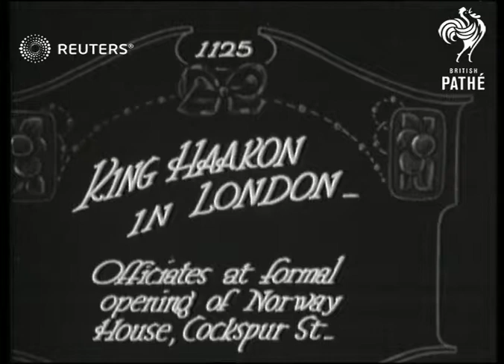King Haakon VII of Norway visits London (1922)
King of Norway opens Norway House in Trafalgar Square

Full Description:

SLATE INFORMATION: King Haakon in London, Officiates at Formal Opening of Norway House, Cockspur St.

ENGLAND: London: Trafalgar Square:
EXT

LONDON

Video Roll Title: King Haakon in London:29ft  Issue sheet title: HAAKON IN LONDON TO OPEN NORWAY HOUSE
King of Norway opens Norway House, Trafalgar Square.

Norway House. (Trafalgar Square): King of Norway opens Norway House.

OPENING: King of Norway opens Norway House, W.

MAIN TITLE

(7ft)

MV. King Haakon & other dignitaries emerge from doorway (2 shots)

(18ft)

GV. Carriage leaves.

(29ft)

King Haakon VII of Norway (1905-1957), Royalty, Ceremonies - Inauguration, Great Britain, carriage, peacetime, postwar, interwar, interbellum, WWI, World War I, Great War, First World War
Background: King of Norway opens Norway House in Trafalgar Square